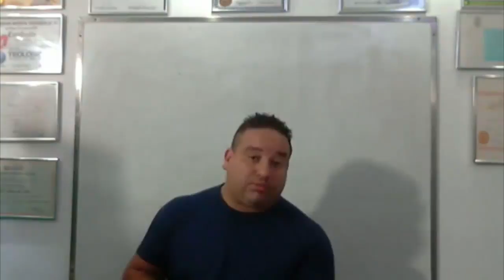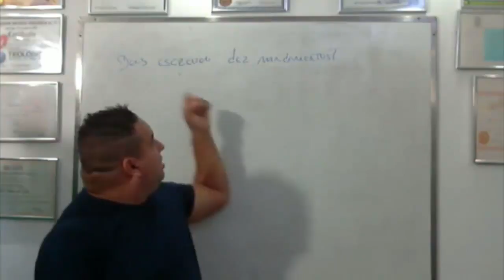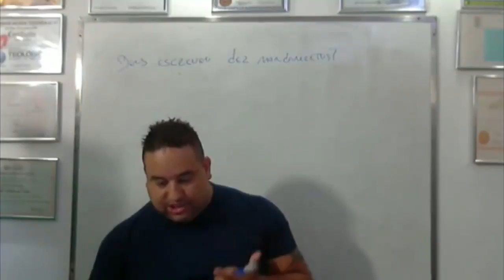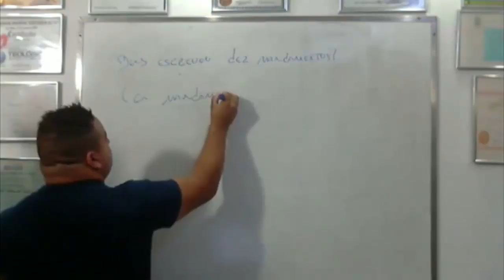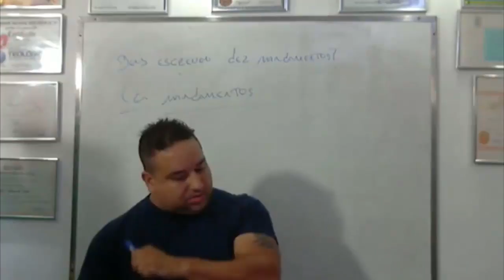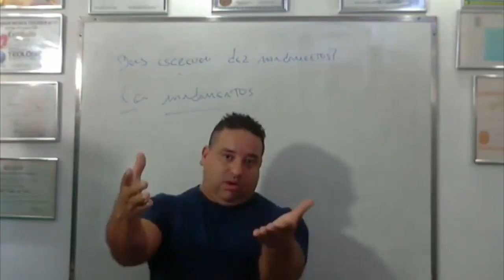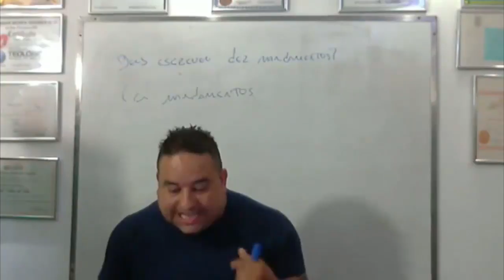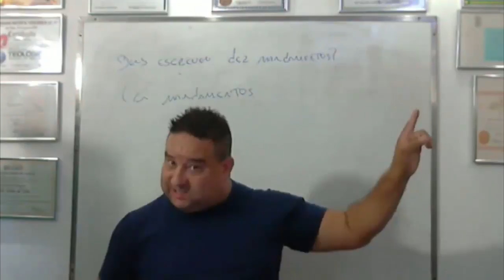Teria Deus escrito os dez mandamentos?